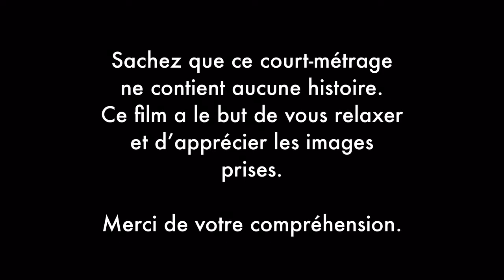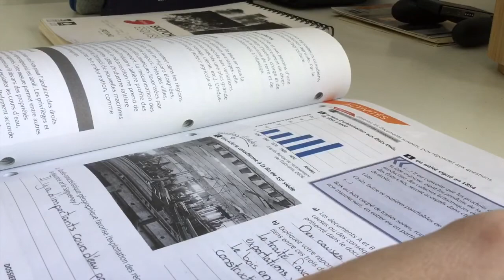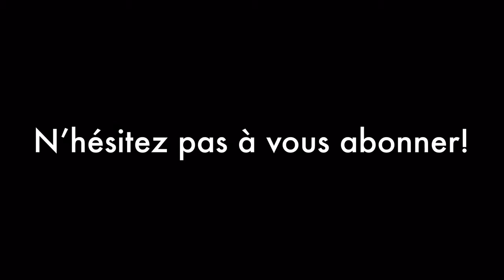NEIGE | Court-métrage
Mesdammes et messieurs, j’espère que cette vidéo vous à plus. Cela ne le paraît peut-être pas mais mon équipe (y compris moi) travail sur cette vidéo depuis à peu près 2 mois. Si vous n’aviez pas vu ma dernière vidéo explicant la raison pourquoi je prend une pause, je vous suggère d’aller la voir tout de suite pour éviter les commentaires toxiques.